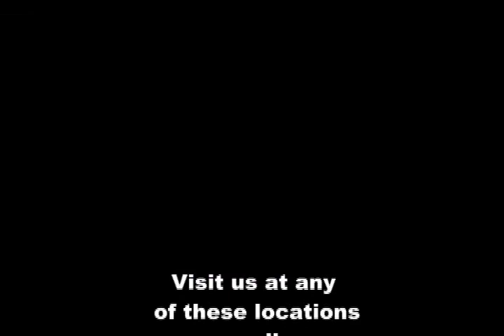People's Bank of The South 4 locations